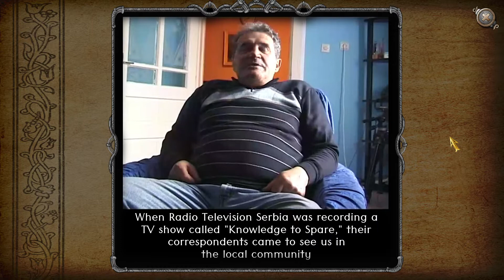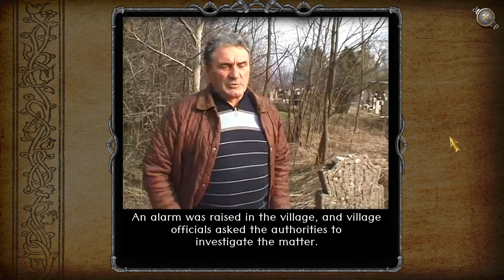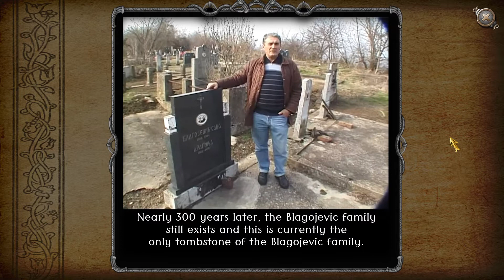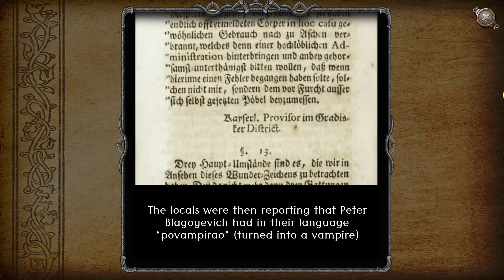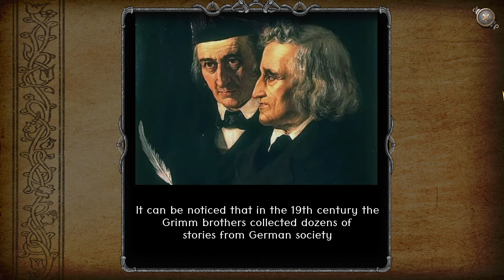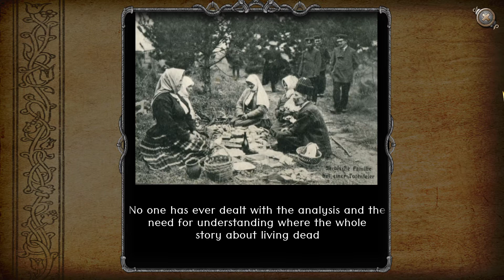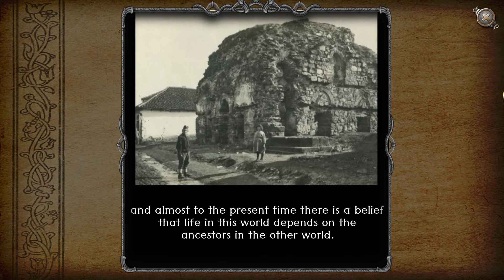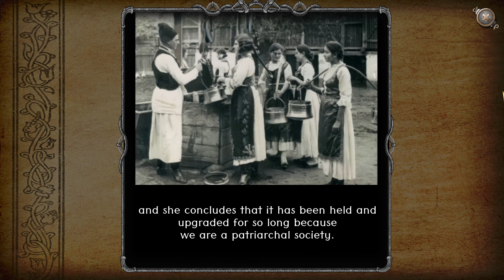Vampire Legend Documentary - How Did the Vampires Enter Our Lives?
It all started in Serbia, Kisilova. Do you ever wonder how the word "vampire" and the stories, fictions, and movies came into our culture? Here is the answer in this documentary.

Even still, it is made movies and video games about vampires and people do not even get bored. What is the secret behind it? What is so attractive about it?

Clips was taken from the video game of "Vampire Legends: The True Story of Kisilova".